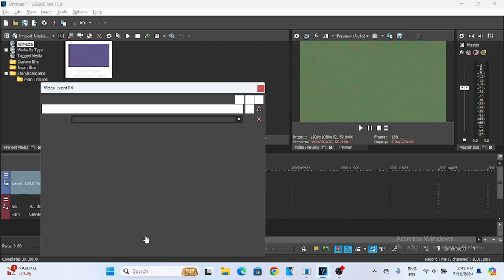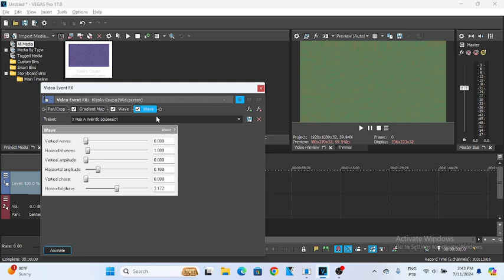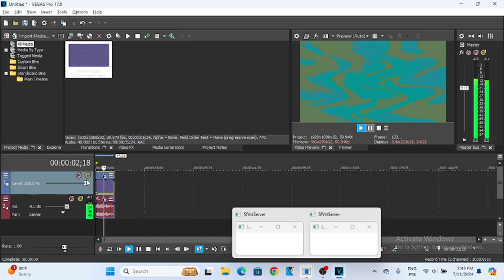How To Make X Has A Weirdo Spueech On VEGAS Pro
Created With/Made With: VEGAS Pro 17.0 (Build 284)

Created On/Made On:
Sony Vegas Pro 11.0 (Not Working & Uninstalled)
Sony Vegas Pro 12.0 (Expired & Uninstalled)
Sony Vegas Pro 13.0 (Not Working & Uninstalled)
VEGAS Pro 17.0 (Not Working & Uninstalled)
VEGAS Pro 18.0 (Expired & Uninstalled)
VEGAS Pro 19.0 (Expired & Uninstalled)
VEGAS Pro 20.0 (Expired & Uninstalled)
VEGAS Pro 21.0 (Expired & Uninstalled)
Kinemaster
KineMaster 5
MegaPhoto
Megaphoto Pro
CapCut
Wondershare Filmora 13
VMware Workstation Pro 16.1.2
VMware Workstation Pro 17.5.1 (Expired)
VMware Workstation Player 17
VirtualBox 7.0
VideoPad
Alight Motion
PicPlayPost
Music Speed Changer
Audacity
OBS Studio
Bandicam
Bandicut
AVS Audio Editor
Mobizen
Windows Movie Maker 2012
Wrapper Offline

Plug-Ins:
NewBlueFX 2012 Beta1
BCC 17.0.3
Sapphire
IL Vocodex
Orange Vocoder (Effect)
4ourmulator
Bitcrusher 1.01
CMT_Bitcrusher_2
TAL-Bitcrusher
TAL-Vocoder
tb_grumblebum_2.7
mda Collection
ERZATZ
IO-Phaser
dESTROY fx Collection
AXP CharBooster